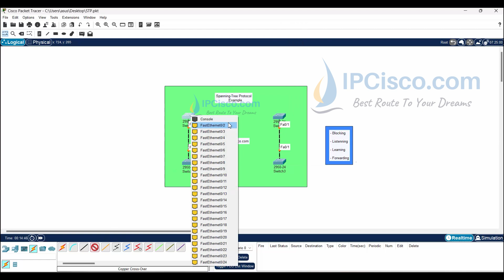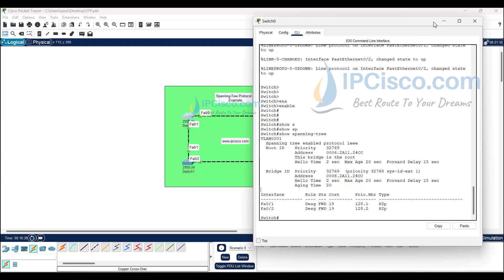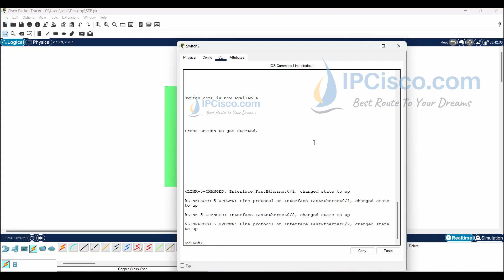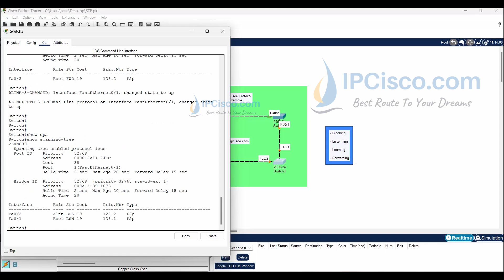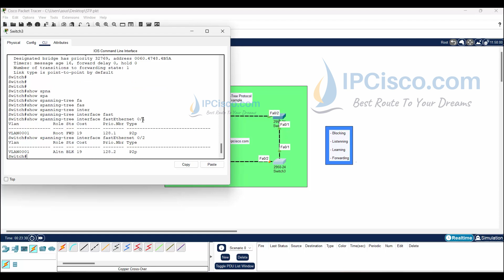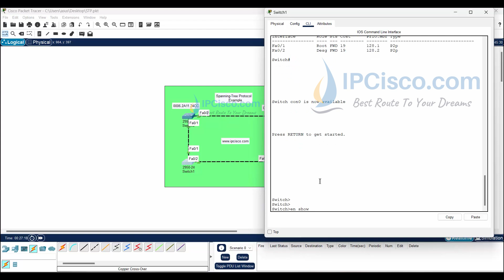The Secrets of STP on Cisco Packet Tracer! | CCNA Config Day 11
Spanning Tree Protocol is a layer 2 mechanism which provide loop free layer 2 domain. In this STP lesson, we will learn STP mechanism, STP port states and STP port roles. We will create a layer 2 domain with 4 Cisco switches and we will check STP proesses on these switches.

In this STP Configuration Lesson, we will follow the below steps:
- How spanning tree works on layer 2 domain
- What are the STP port roles
- What are the STP port states
- What is STP root port?
- What is STP designated port?
- What is STP blocking port?
- STP State times, listening, learning, forwarding delays.
- STP Verification
2025 CCNA 200-301 v1.1 Complete Course | CCNA Config Day 11 | Cisco DHCP Configuration
Key STP Commandsfor this lesson:
show spanning-tree
show spanning tree interface interface name
show spanning-tree details
show spanning-tree summary
You can also benefit from the below pages for CCNA, CCNP and CCIE!
CCNA Courses and Useful Resources For CCNA 200-301 v1.1, CCNP, CCIE are below: